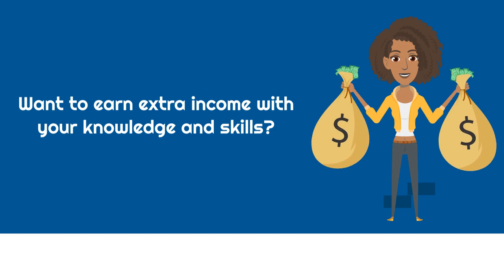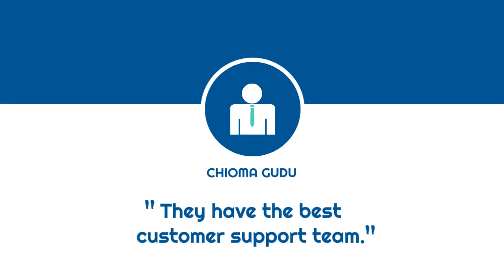Demo Video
Introducing Lawtrella